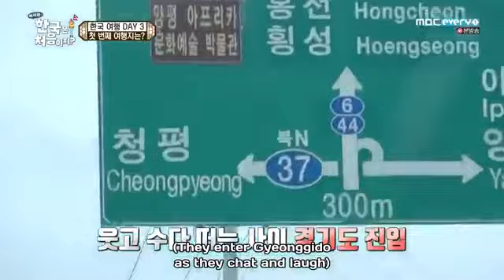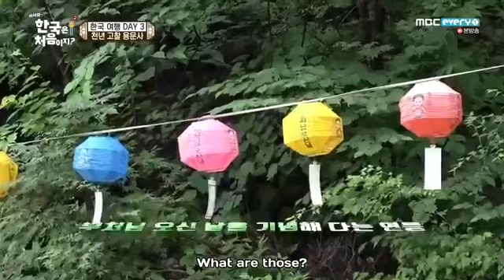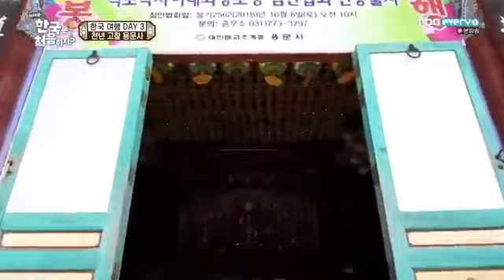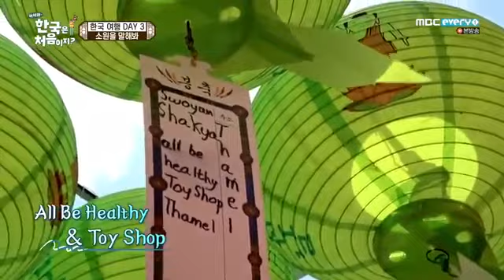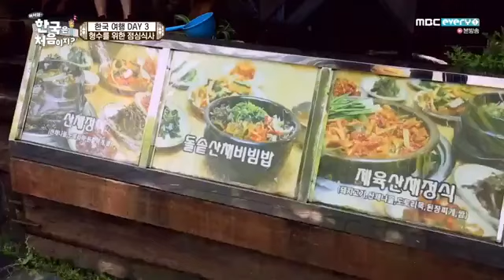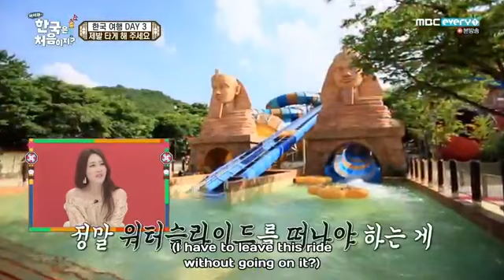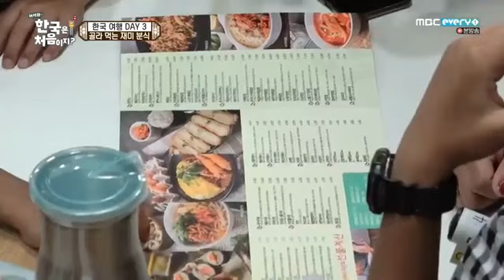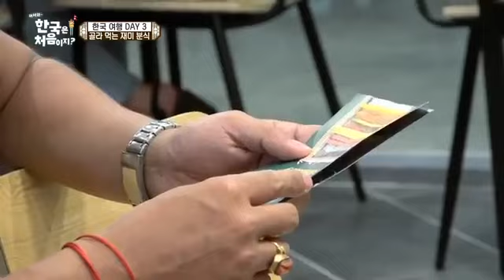[ENGSUB] Welcome First Time in Korea Season 2 Episode 15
A new type of reality Korean vacation show exploring both the fun and cultural differences of foreigners who are in Korea for the first time through their Korean vacation travel log.